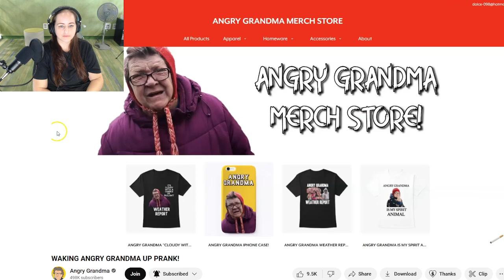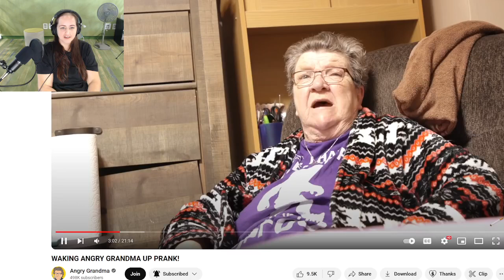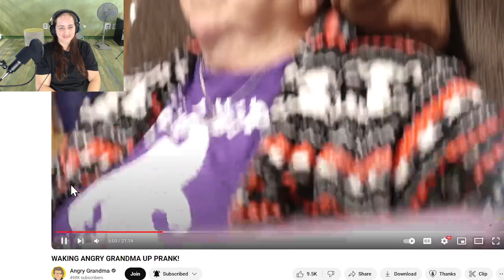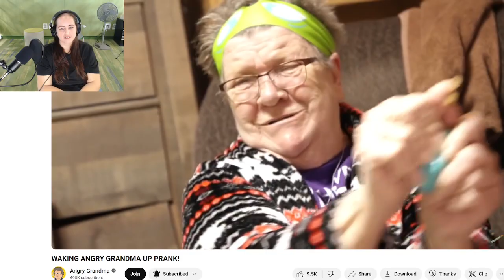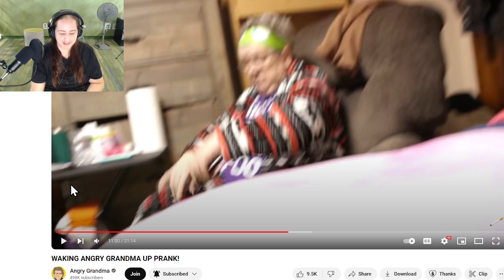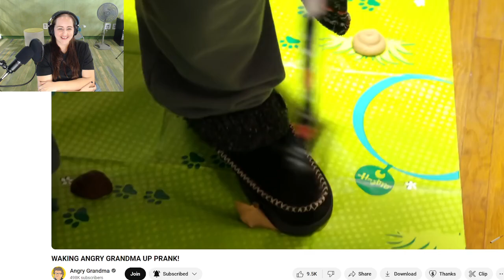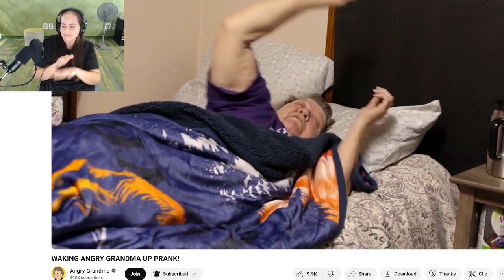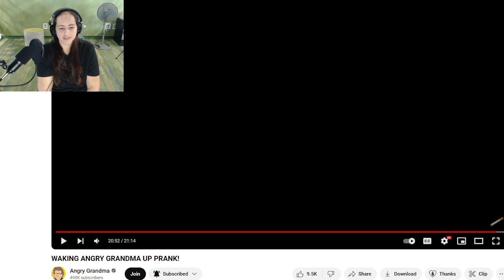Waking Up Angry Grandma Prank Reaction Video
This is a reaction video to @AngryGrandma

If you have instagram you can follow me at is.pepsi.okay.maam